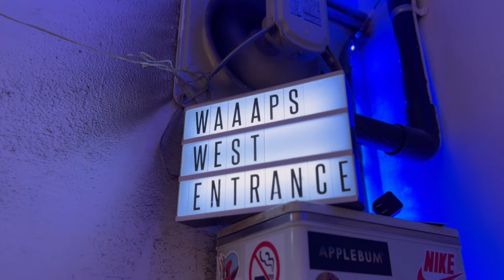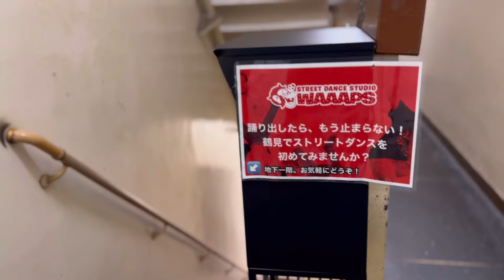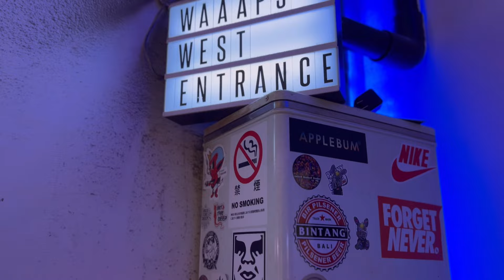【地元鶴見のグルメ紀行…325】裏通りのUndergroundなMusic BARで帰宅前のもう1杯を愉しむ＠豊岡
今回は鶴見駅西口、豊岡の裏通りにあるアングラなMusic BAR、WAAAPS  BARさんをご紹介！
こちらはストリートダンススタジオ＆イベントスペースという顔を持ちながら、実はBARも併設している隠れ家的お店。
お店の外観からはBARがあるなんて想像できない、自分もその1人でした😅

普通にダンススタジオだと思っている方がほとんどだと思いますので、ご視聴いただく皆さまにお店の雰囲気が少しでも伝われば幸いです😊

　「WAAAPS BAR」
　〒230-0062 神奈川県横浜市鶴見区豊岡町１７−１０ B1
　営業時間　月・火・水＆金 20:00~深夜